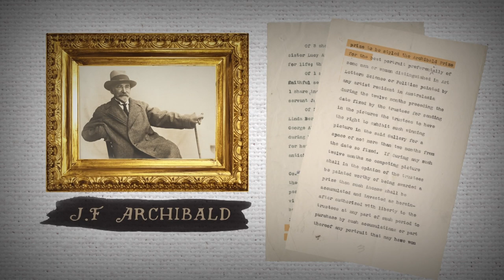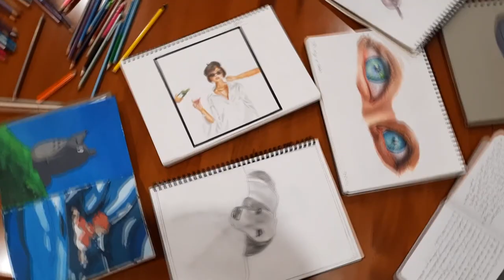Young Archie 2021 Finalists - Behind the News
✎ Free Teacher Resources, See Below ↓
The finalists for this year’s Young Archie competition have been announced. It's the junior version of Australia's most famous portrait prize, the Archibald, and it asks kids to draw or paint someone who's important to them. Joe caught up with some of the finalists.

TEACHER RESOURCES
Students will investigate portraits in the Young Archie Competition. Students will explore different techniques used to create a portrait. Visual Arts – Years 3-8.